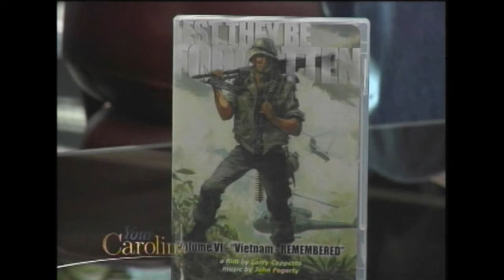WSPA, Your Carolina Jack Roper and Kimberly Kelly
Fun times with Jack Roper & Kimberly Kelly. We are talking about my Vietnam film. Thank you Megan Heidlberg.